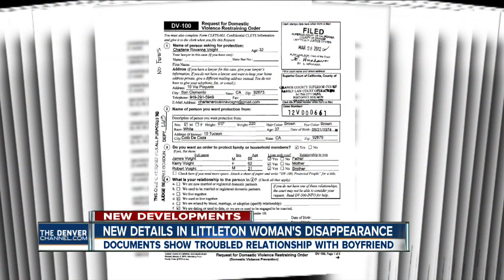Missing Littleton woman had filed restraining order against boyfriend